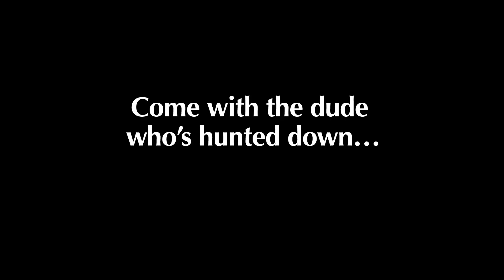iCyclone LIVE - Series Theme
Hurricane chaser Josh Morgerman's new livestream, iCyclone LIVE. Hear his plans for the upcoming season and his past war stories. Join in the conversation and ask questions. The series premiered on 17 June 2021—the next episode is coming soon.

Calm intro shots of Los Angeles: Emeric Le Bars (licensed via iStock)
Beastly storm footage: iCyclone!